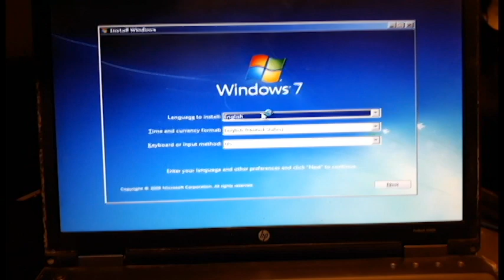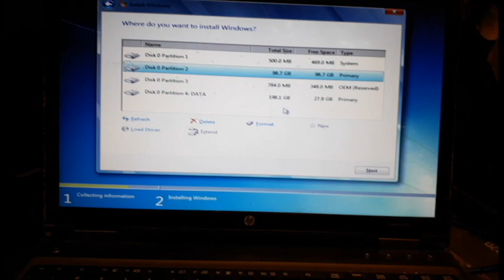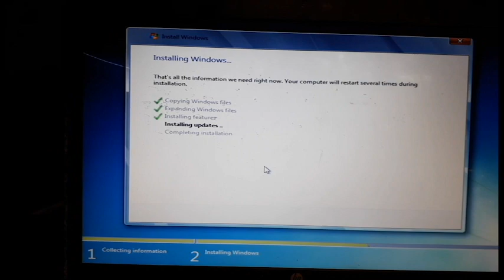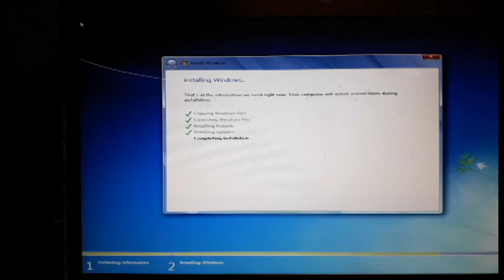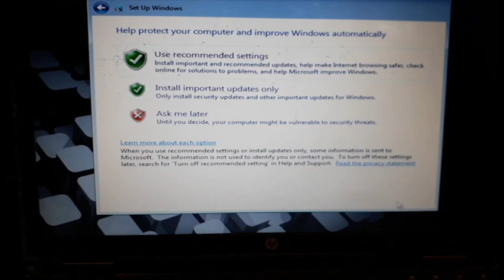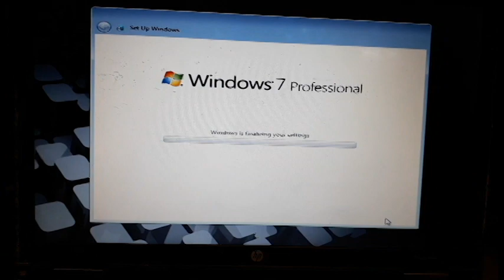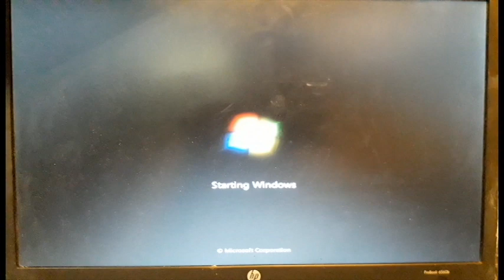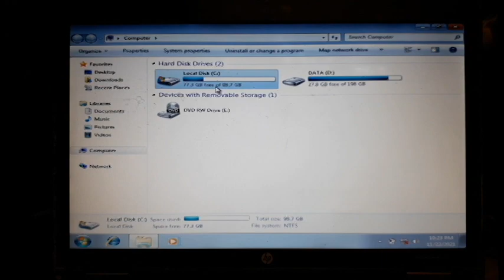How to Install Windows 7 (Installation Setup)